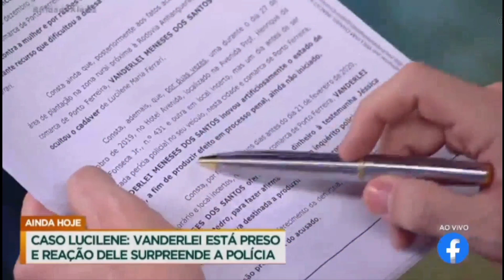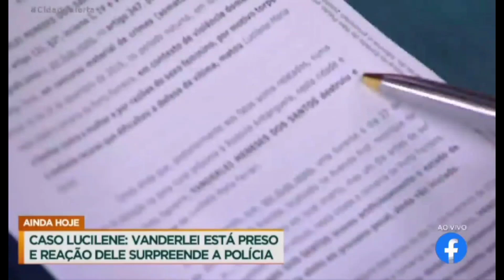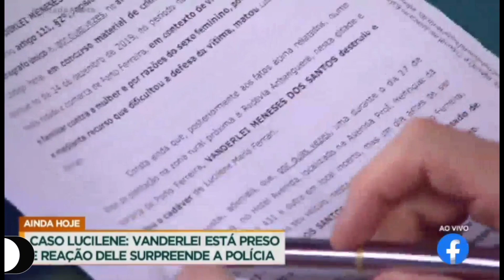Caso Lucilene: imagens exclusivas da prisão de Vanderlei. A reação dele surpreendeu a todos.